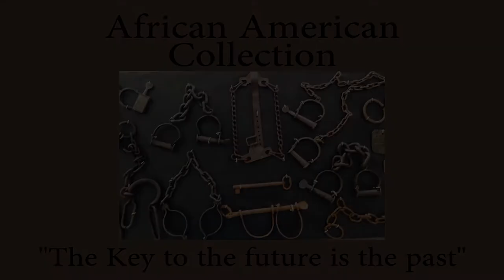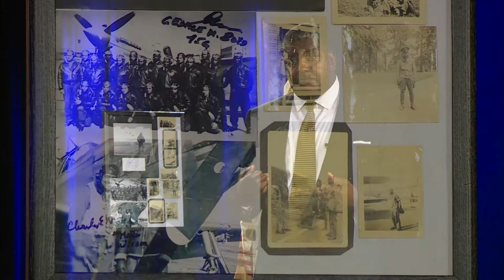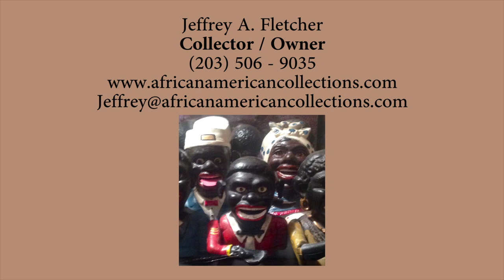Images of America Episode 1